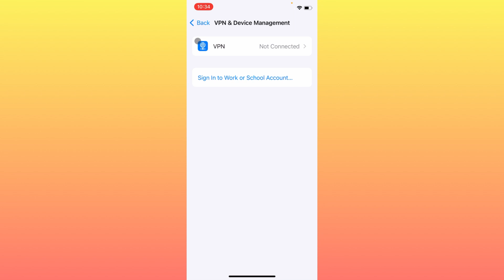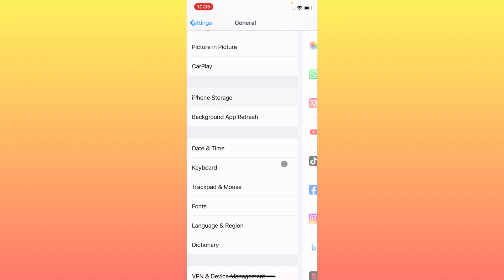How to Fix Instagram Confirmation Code Not Sending iPhone (2024)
In this video, I will help you to fix Instagram Confirmation Code Not Sending iPhone. Please watch till the end.